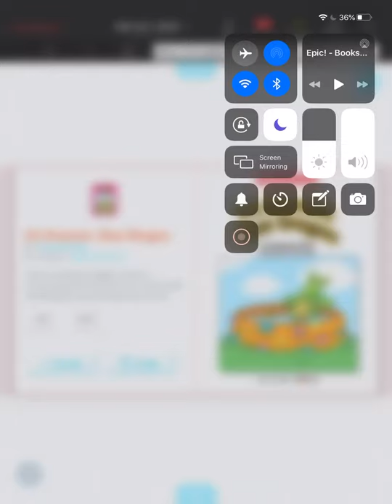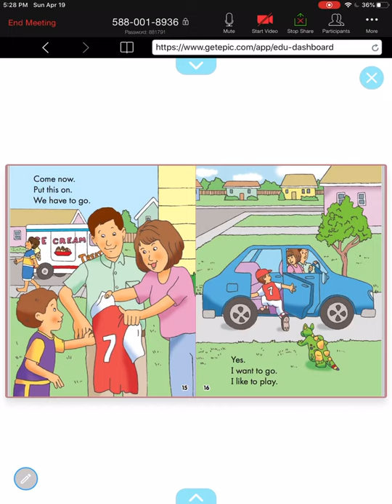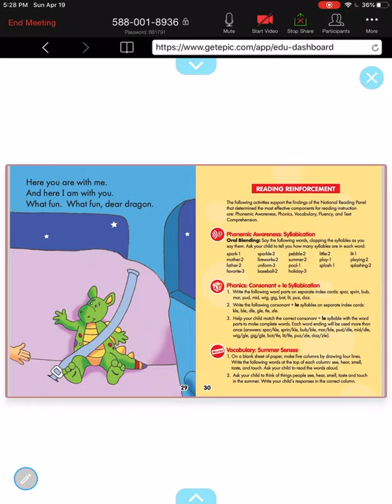It’s summer dear Dragon